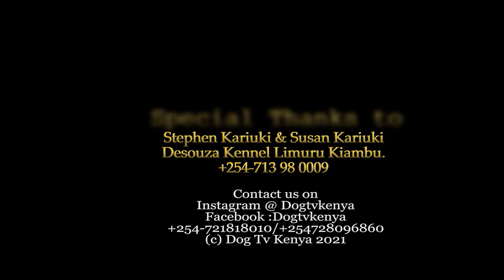How Pedigree Dog breeding is a real deal and we love it.DESOUZA KENNEL(dogtv Kenya Ep 11)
Today we meet Stephen Kariuki and his wife Susan whose passion for long coat German Shepards has been a success story and  inspirational to upcoming dog breeders.